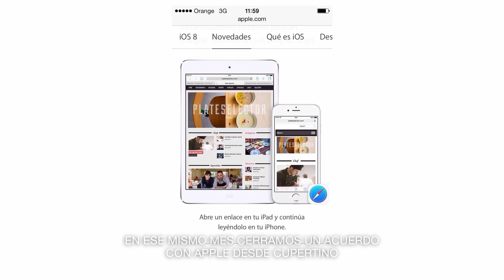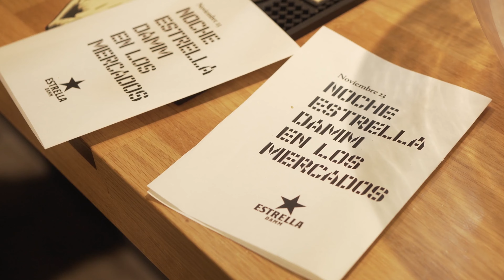PlateSelector 10 años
¡Celebremos juntos una década de inspiración, pasión y descubrimiento! 🎉✨ Nuestro magazine ha sido testigo de momentos inolvidables, historias fascinantes y voces que han dejado huella. Revive con nosotros estos 10 años de inspiración y prepárate para lo que viene. ¡Gracias por ser parte de esta increíble aventura! ❤️